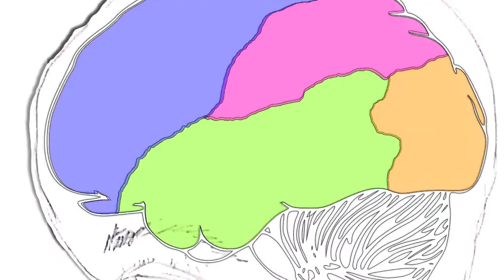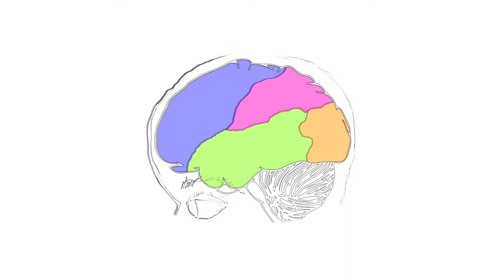varianta 1 de film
Orice sugestie e bineventa

multumim